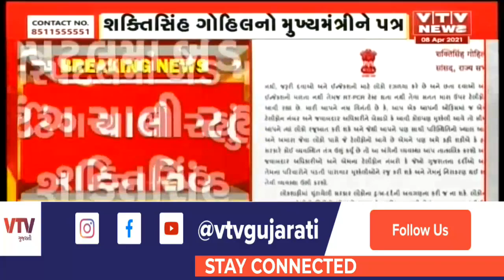આ રાજકારણ કરવાનો સમય નથી, હોસ્પિટલોમાં બેડ ખાલી નથી અને સરકાર કહે છે સબ સલામત: શક્તિસિંહ ગોહિલ | VTV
આ રાજકારણ કરવાનો સમય નથી, હોસ્પિટલોમાં બેડ ખાલી નથી અને સરકાર કહે છે સબ સલામત: શક્તિસિંહ ગોહિલ | VTV GUJARATI